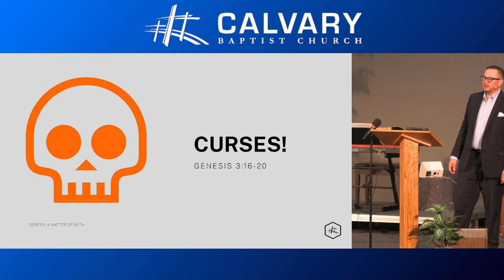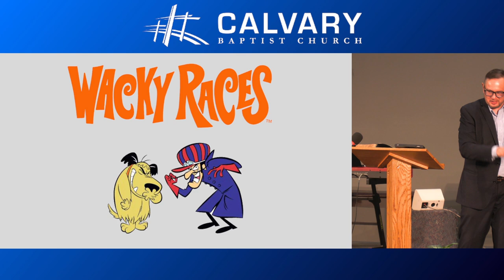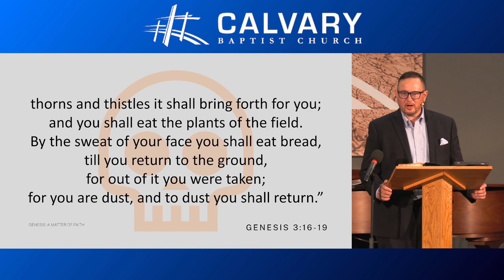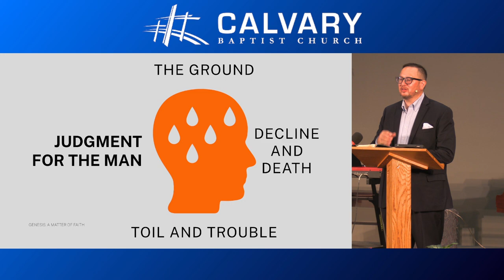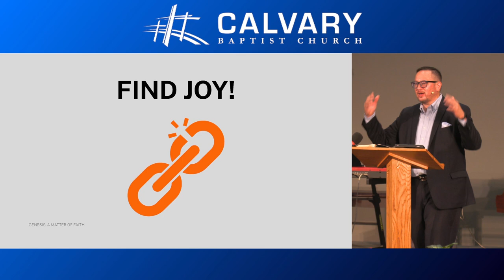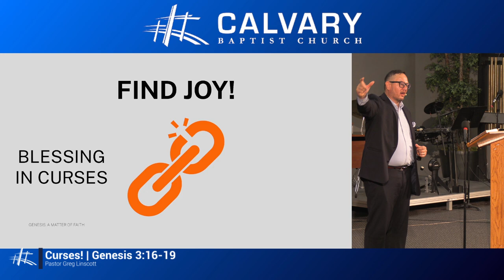Curses! | Genesis 3:16-19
Jesus Became a Curse For Us.

Recorded: 2024/08/04